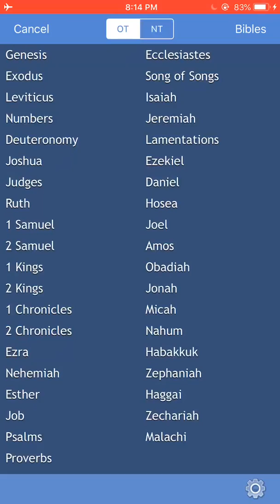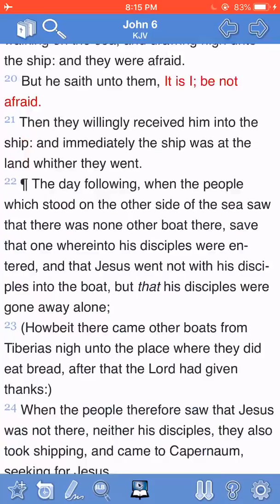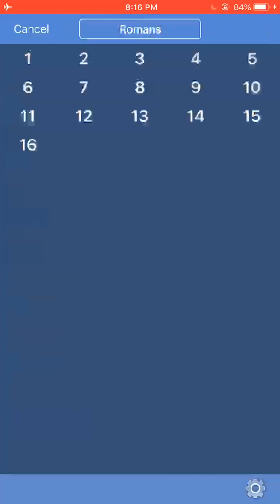These People Will Faint For Thirst PT2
John 4:13,14
13 ¶ Jesus answered and said unto her, Whosoever drinketh of this water shall thirst again:
14 But whosoever drinketh of the water that I shall give him shall never thirst; but the water that I shall give him shall be in him a well of water springing up into everlasting life.